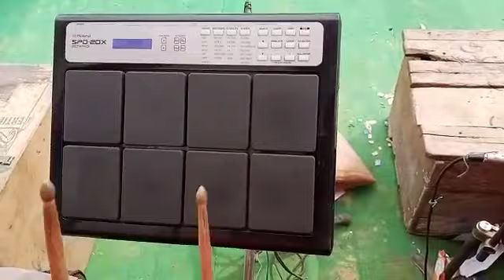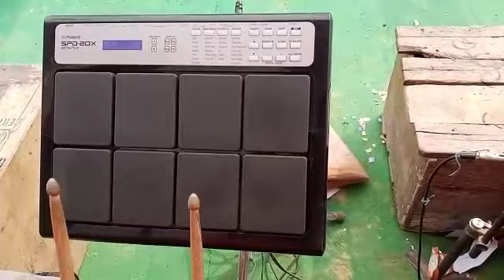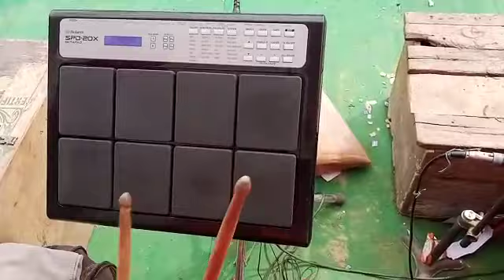Best_Octapad_Master | Jane wale | Heena | Tija Yadav @spentertainmentofficial1 sp_entertainment | Support❤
"4K UHD"{2160P} में प्रतिदिन शाम 6:00 PM और रात 8:00 बजे सभी Bhojpuri Nach Program के मज़े उठाने के लिए हमारे चैनल को सब्सक्राइब कर घंटे का बटन जरूर दबाए | वीडियो को लाइक, कमेंट और अपने प्यारे दोस्तों को शेयर जरूर करे❤

Tija Yadav Nach program

Paras Pakari nach program

bakhari_bazar_Nach Program

👇 [ About This Channel ] 👇

👉This channel is mainly focused on Rural Stage Program called "Nach Program" of Bihar, Uttar Pradesh and Nepal.
You can watch here daily " 6:00 PM  in 4K " "Lahra, Music, Singing, Dance, Comedy, Natak, Movie Spoof and many more acting related videos."

You can watch following Nach Program's video

shivbalak yadav nach program
mishrauli chowk nach program

mahatam pandey nach program
mangalpur nach program

munna bhagat nach party
om prakash gupta nach program
raju padit nach program

hansraj mahato nach program
pachrukhiya nach program

vijay pandit nach program
bakhari bazar nach program

virendra giri nach program
inarwa bazar nac program

firoj alam nach program
pach pokhariya nach program

sat pokhariya nach program

balister singh nach program
ashok singh nach program
manikpur nach program

jinda yadav nach program
neshar ahmad nach program
up bihar nach program

laxami yadav nach program

belwa nach program

bali mahato nach program
lakshmipur nach program

manager yadav nach program

ramayan yadav nach program

kameshwar yadav nach program

Vidyasagar Mahato nach program
rampur mission nach program

bhediharwa nach pogram
sukhadi bhai ke nach program

kamal yadav nach program

sunil Chaudhary nach program
naurangiya nach program

netaji nach program

👉Thanks for reading, watching this video and giving your precious time❤